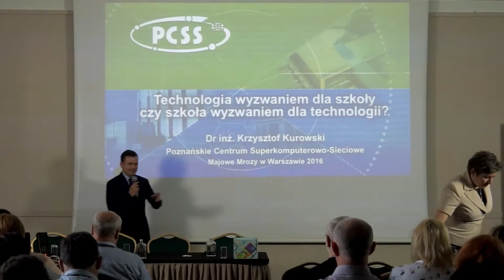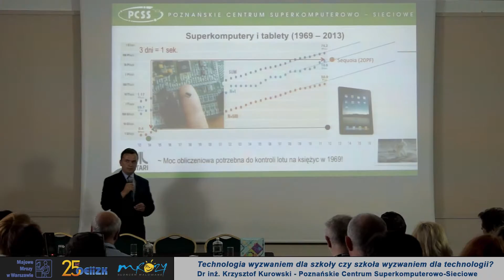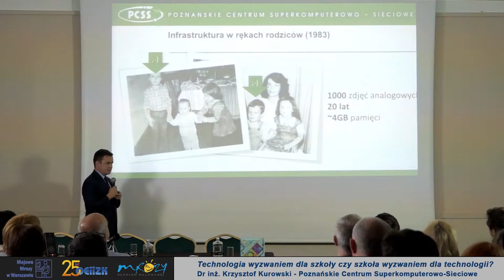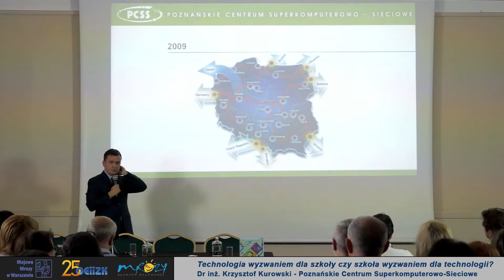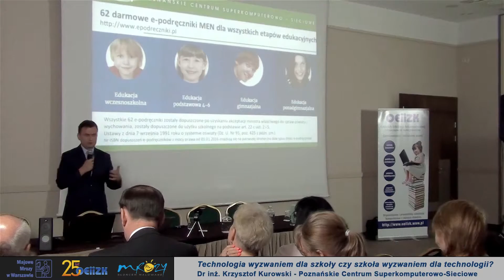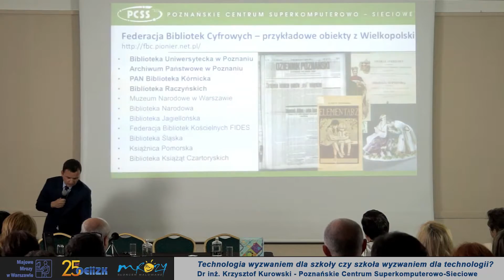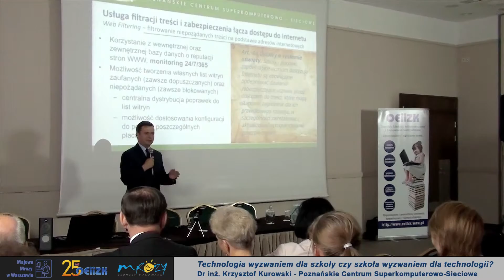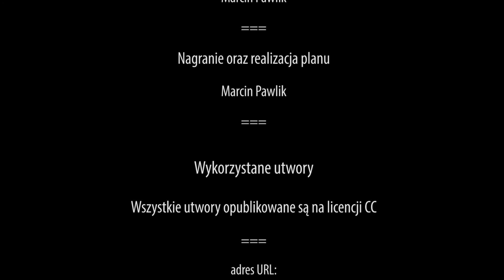Technologia wyzwaniem dla szkoły czy szkoła wyzwaniem dla technologii?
Wykład prowadzi dr inż. Krzysztof Kurowski -  Poznańskie Centrum Superkomputerowo-Sieciowe

Wykład został wygłoszony w ramach XVI Ogólnopolskiego Zjazdu Opiekunów Szkolnych Pracowni Internetowych – Majowe Mrozy w Warszawie - 22 maja 2016 roku.

Produkcja: Marcin Pawlik